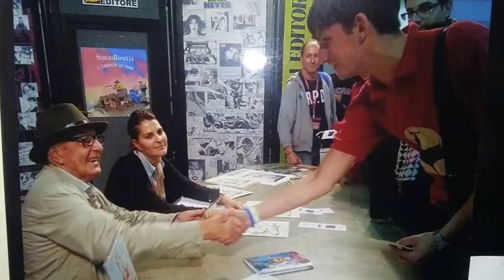Al maestro Gallieno Ferri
Il Maestro